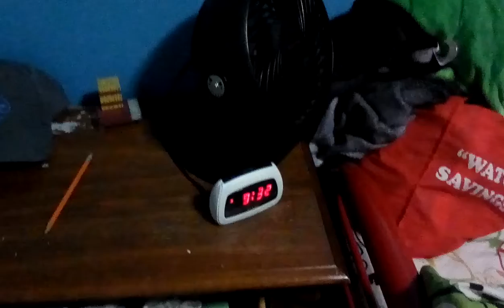Covid-19 warning 😢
It’s scary 😱😰